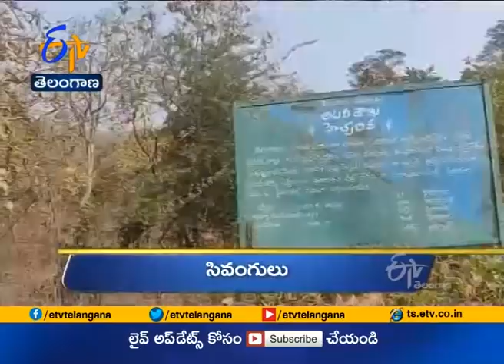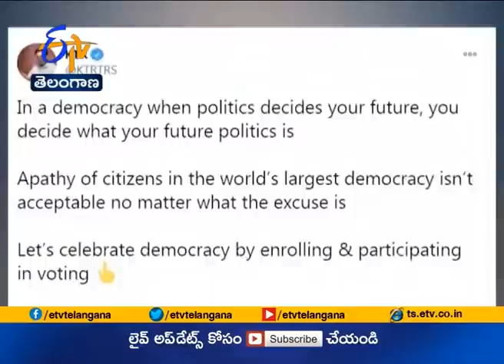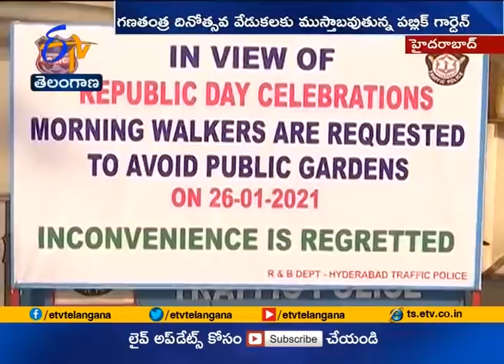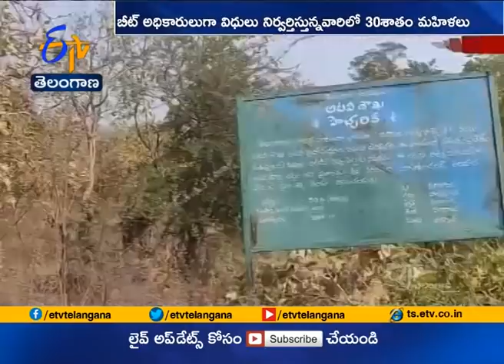Ghantaravam 12 Noon | Full Bulletin | 25th Jan'2021 | ETV Telangana | ETV Win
25th Jan'2021 | Ghantaravam 12 Noon | ఘంటారావం | ETV Telangana | ఈటీవీ తెలంగాణ | ETV Win | ఈటీవీ విన్‍